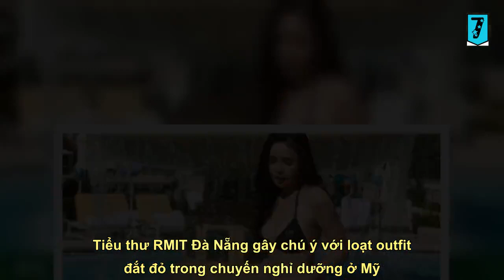Tiểu thư RMIT Đà Nẵng mặc khoe hình thể nóng bỏng ở "thành phố tội lỗi"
Nhớ Theo dõi kênh youtube để xem nhiều video hơn nữa nhé Tiểu thư RMIT Đà Nẵng gây chú ý với loạt outfit đắt đỏ trong chuyến nghỉ dưỡng ở Mỹ.    Thái Thảo Nguyên được biết tới với biệt danh "tiểu thư RMIT" trên mạng xã hội vì từng theo học ngôi trường này. Hot girl sinh năm 1998 sở hữu nét đẹp ngọt ngào cùng gu ăn vận quyến rũ. Mới đây, Thái Thảo Nguyên đăng tải loạt ảnh trong chuyến du lịch ở Mỹ nhận được nhiều lời khen ngợi trên MXH. Cô nàng tận dụng loạt trang phục nữ tính, thanh lịch để khoe khéo lợi thế hình thể đẹp.      Gần đây, Thái Thảo Nguyên gây chú ý với loạt outfit mặc trong chuyến nghỉ dưỡng ở Mỹ.  Đến thăm Las Vegas - nơi được mệnh danh là "thành phố tội lỗi", Thái Thảo Nguyên diện váy áo theo set bao gồm chân váy mini và áo khoác chất vải tweed phối cùng áo corset và giày Mary Jane của Chanel, chuẩn phong cách preppy vừa cổ điển vừa sang trọng, mà không kém phầ